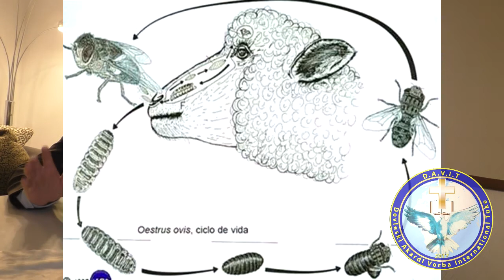Mek Schorel O Del Pesko Wuloj Pe Tschrio Trayo - Psalm 23,5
Mek Schorel O Del Pesko Wuloj Pe Tschrio Trayo - Psalm 23,5 D.A.V.I.T ( Devleski Akardi Vorba International Tuke ) By Roka Kwiek